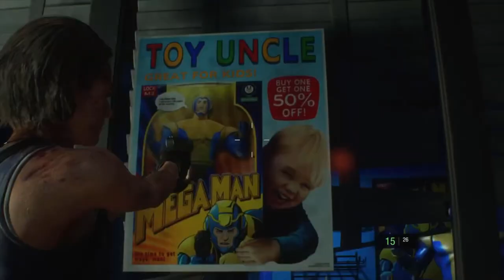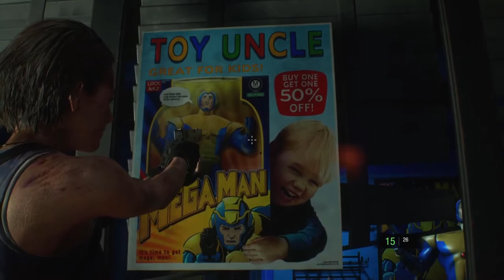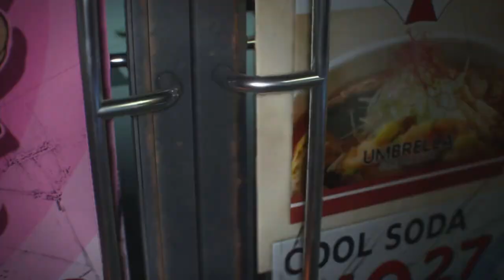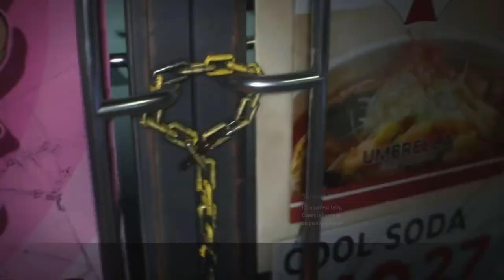Tanner Plays Resident Evil 3 Remake Demo and Destroys Every Doll | Subpar Plays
In this one Tanner is behind the controls and decides to go for all dolls (collectibles). This isn't supposed to be a guide, but if it helps you then cool beans.